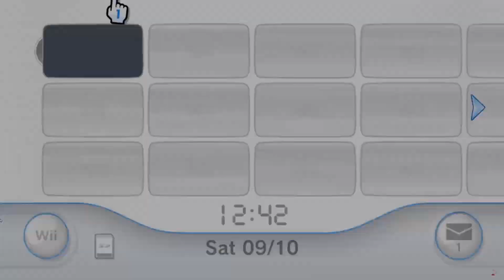HAARPER WTF U MEAN 🤬 (Fortnite Montage)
Edited on a free software Davinci Resolve
Next montage will be in After Effects/Premiere Pro.

song:
HAARPER WTF U MEAN